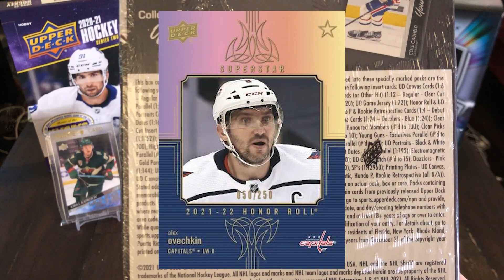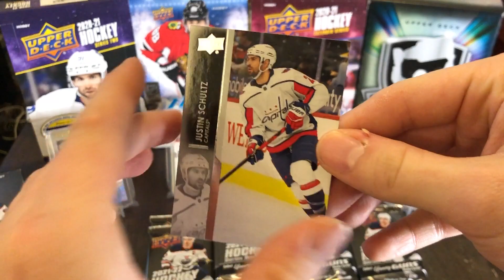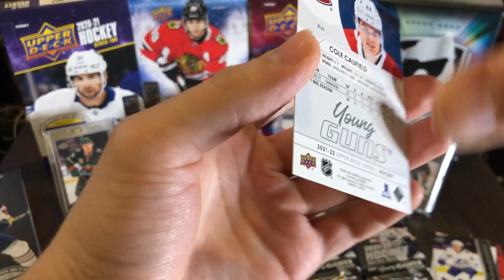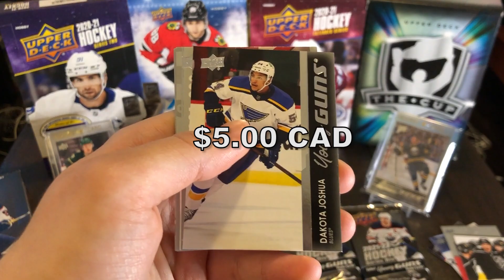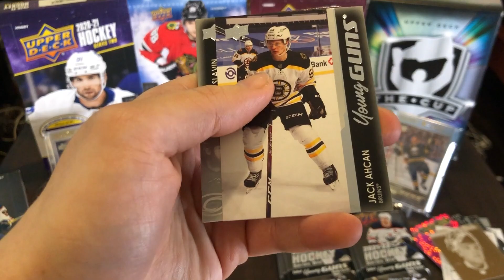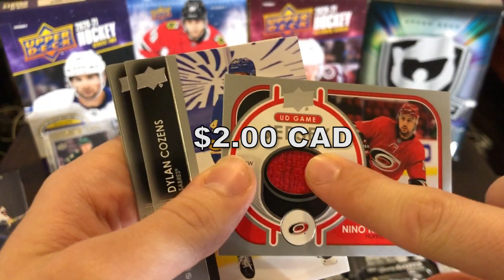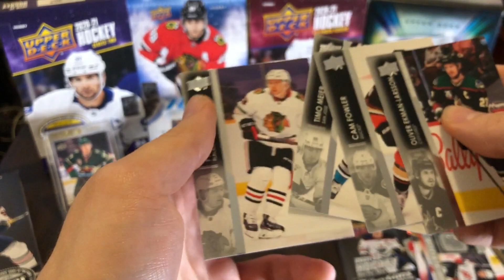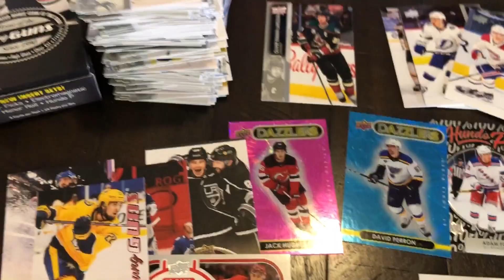FINALLY! - 2021-22 Upper Deck Series 1 Hockey Hobby Box Break - HUGE PULL!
Today I'm breaking my 1st box of 2021-22 Upper Deck Series 1, which is full of Young Guns rookie cards! There are 8 cards per pack, and 24 packs per box!

My PCs:
Jonathan Bernier
Jonas Gustavsson
James Reimer
Sergei Bobrovsky
Ed Belfour